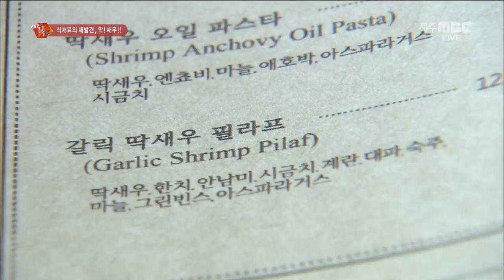제주시 애월읍 맛집_딱새우피자(저스트쉬림프)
저스트쉬림프

주소 : 제주 제주시 애월읍 하귀10길 49-1
       (지번) 하귀1리 391-6
영업시간 : 매일 11:00 - 22:00
브레이크 타임 : 15:30 - 17:30
*화요일 휴무*